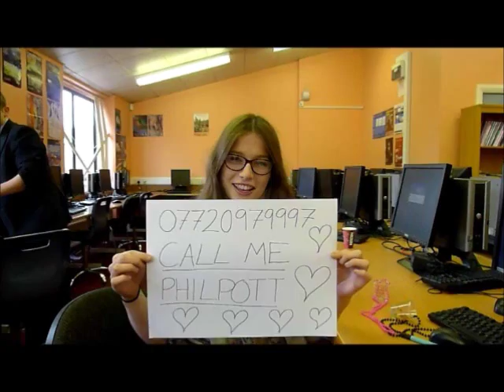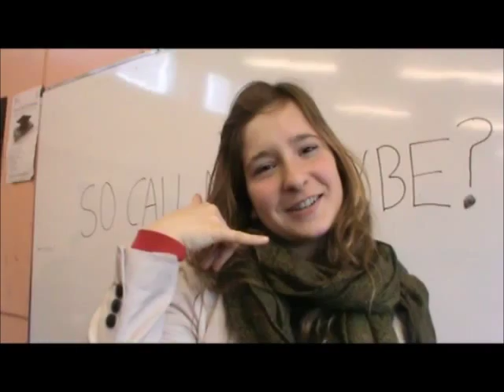Vyners Leavers 2013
Well heres to the end of 7 years at Vyners School. Even though were all going off to do our own thing I hope that this video can stay as a unique memory of our time at Vyners.